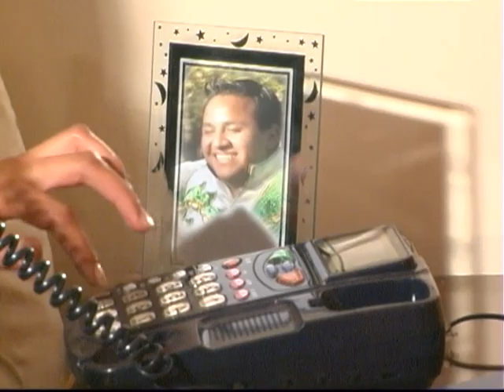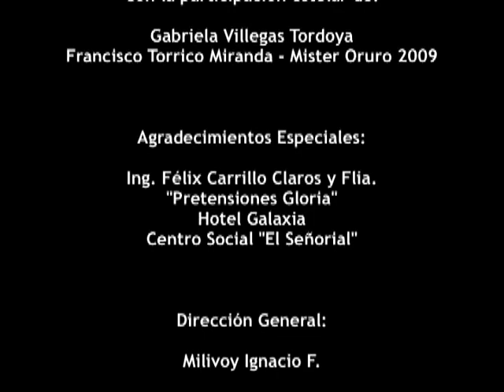UMAKY - "Ay Amor" (Taquirari)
Video clip del grupo UMAKY de Oruro, Bolivia.
Autores:  Daniel Averanga B.  /  Alvaro Yucra C.
Compositor:  Jeffrey Vásquez Q.
Dir. Video:  Milivoy Ignacio F.
Filmado en varias locaciones de la ciudad de Oruro, con la participación estelar de Gabriela Villegas Tordoya y Francisco Torrico Miranda (Mister Oruro 2009).